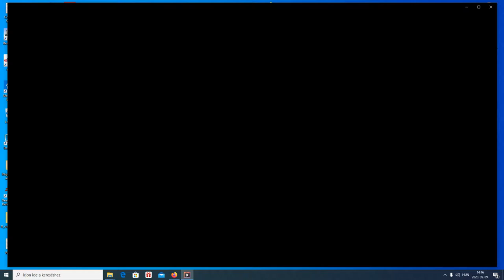Popeye a tengerész - Sharmégo Francé